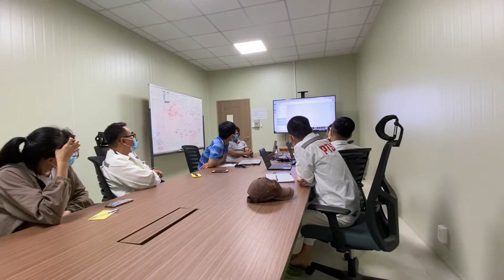Họp để làm- ngày 28 tháng 9, 2021